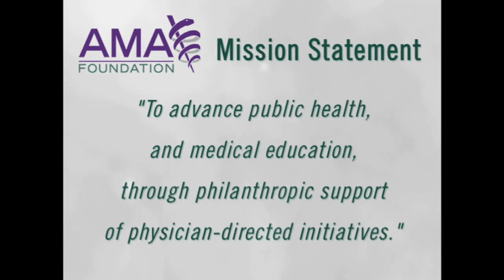Dr. Debasish Mridha Spirit of Medicine Award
The Dr. Debasish Mridha Spirit of Medicine Award recognizes the work of a U.S. physician who has demonstrated altruism, compassion, integrity, leadership, and personal sacrifice while providing quality health care to a destitute, distressed, or marginalized population in an impoverished community.